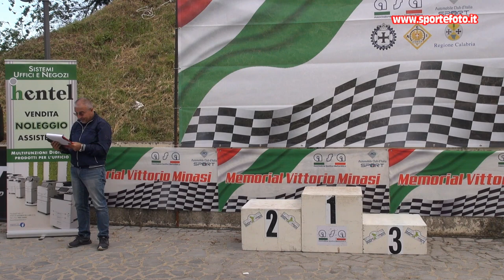Salvatore Reale - 1' Slalom del Pollino (CS) 12-05-24